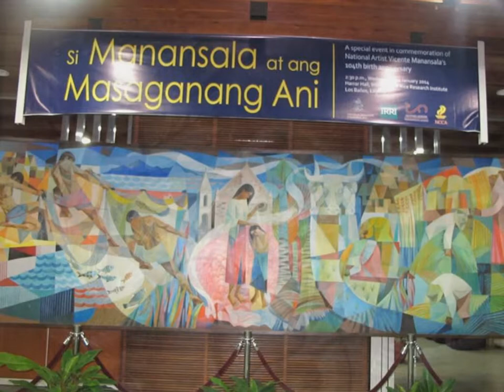Ronna Manansala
Collection of Paintings by Ronna Manansala